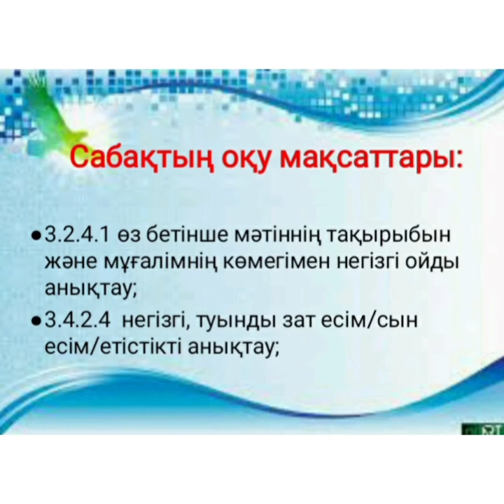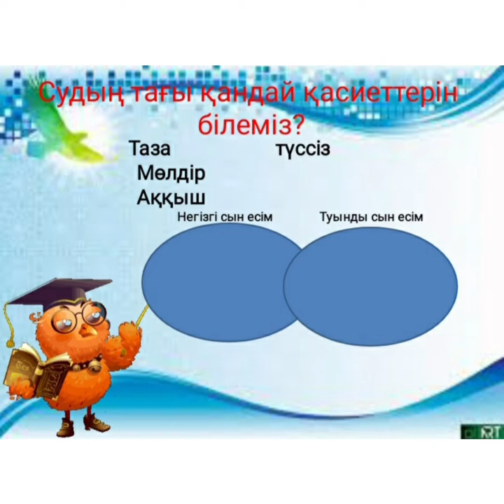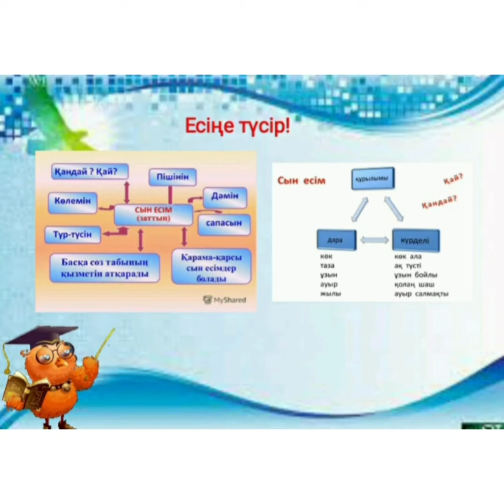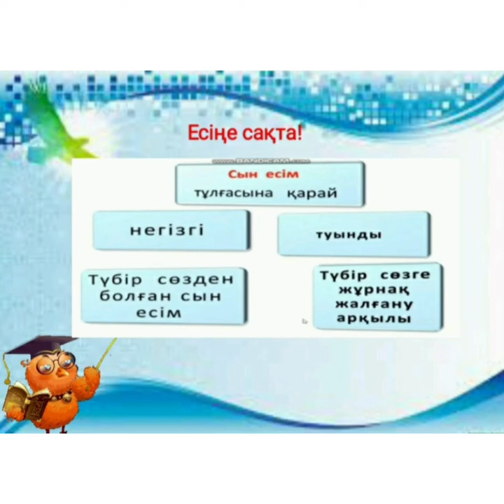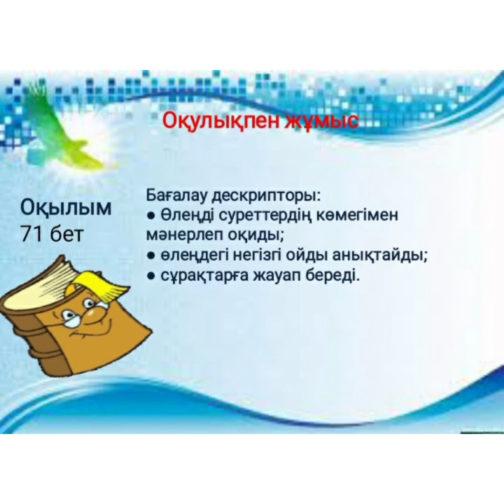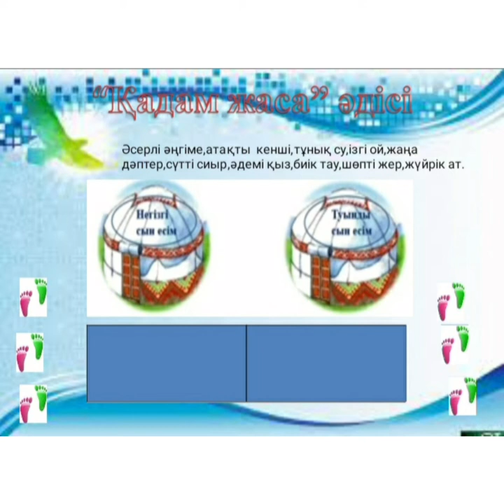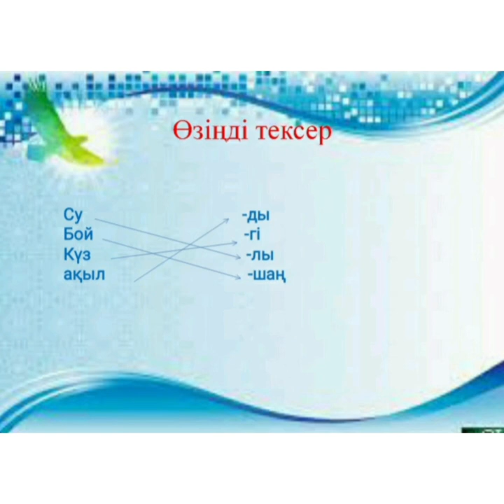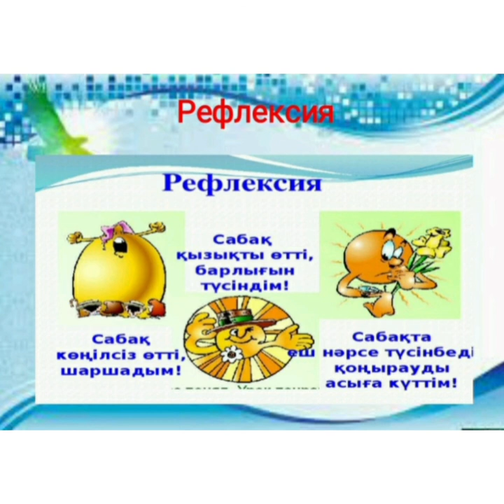3-сынып Қазақ тілі. Негізгі және туынды сын есімдер